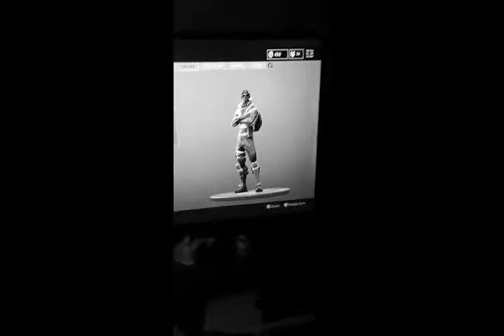Noob turn to prooooo